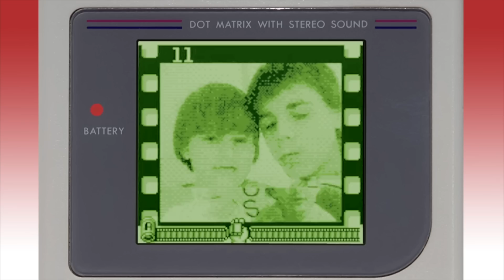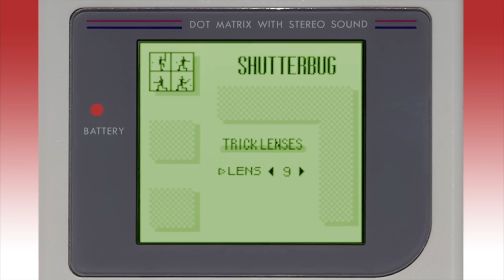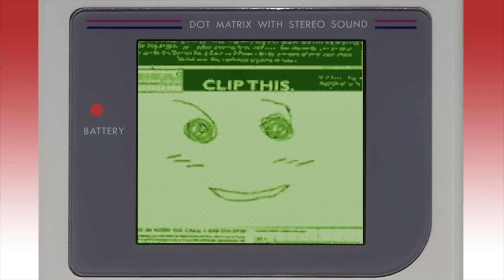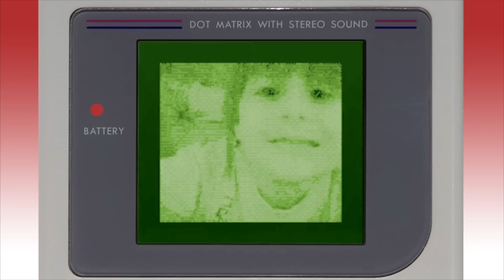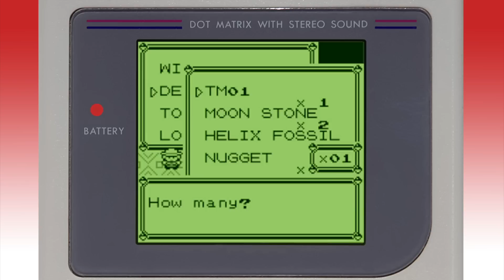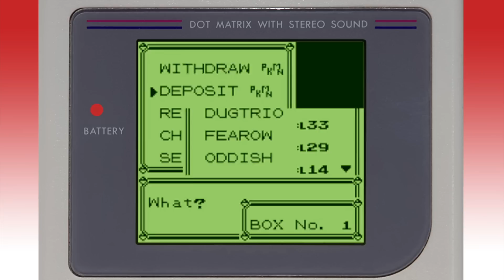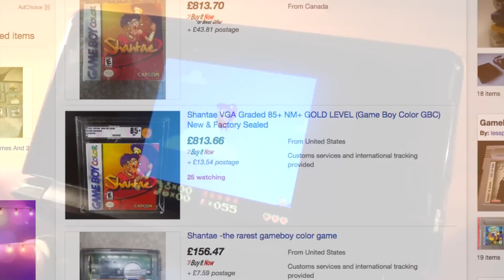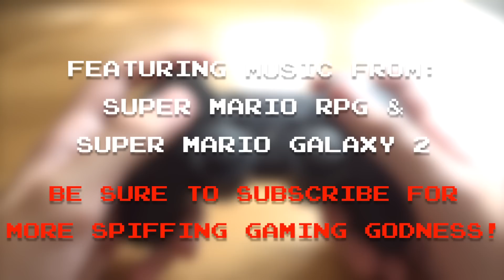Nintendo Game Boy (Part 2/2) - S.T.E.G!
Alert the church elders... A new S.T.E.G episode is finally up! Huzzah!

Not really too much to say here. This is a continuation of the first part of my Game Boy overview/retrospect where I show some vintage games as well as the hardware, so if you haven't seen that yet, I recommend you do so, and feedback would be appreciated. I'm very grateful for all your comments and feedback... not to mention the shout-out from 'The Game Theorists'... Honestly that was completely unexpected!